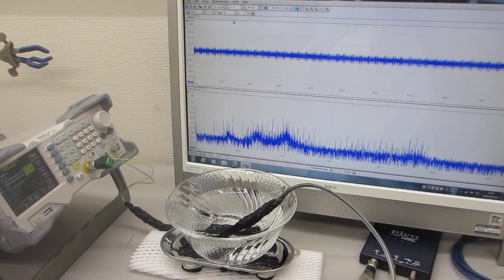５００Ｈｚから３００ＭＨｚの超音波伝搬状態を制御可能にする超音波プローブの製造・評価技術（超音波システム研究所）